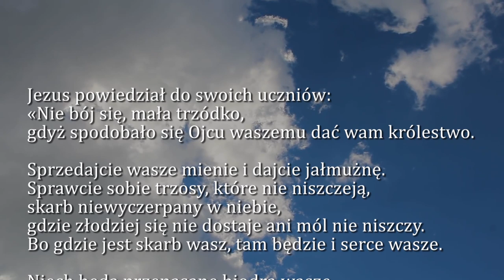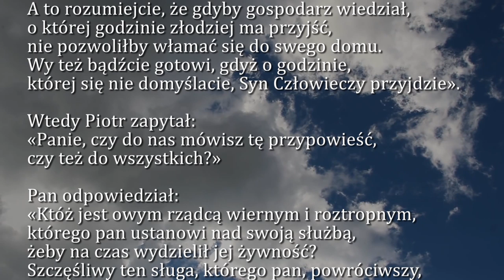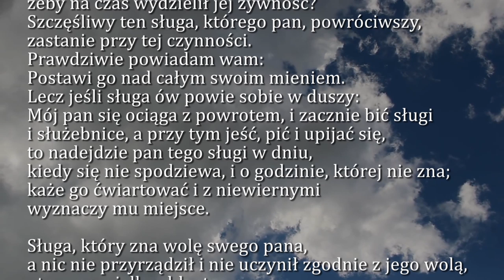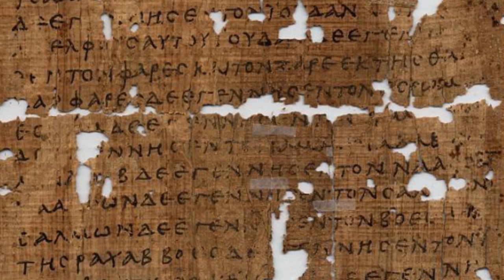Dobra Nowina na dziś | 11 sierpnia - XIX niedziela zwykła